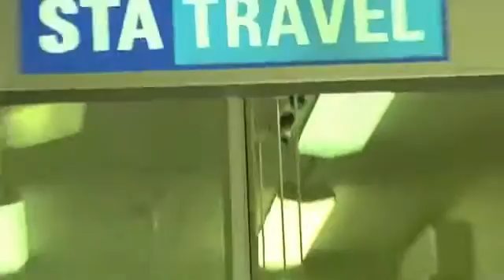Institut Ranke-Heinemann Curtin's on-campus facilities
Curtin's Bentley campus is like a vibrant small town, with many helpful on-campus amenities ranging from a gym and pharmacy, to a travel agency and hairdressers.

They now have a new gym (building 111), which has a main gym, women's gym, large group fitness area, indoor cycling studio, multipurpose sports hall with three courts, plus more!